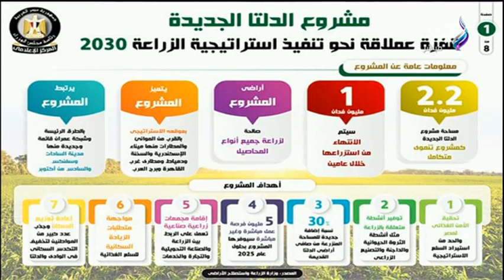أحمد موسى يطالب بتغيير مناهج التعليم وإضافة الدلتا الجديدة لأنها ستضيف 30% للمساحة الزراعية بمصر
حلقة اليوم 29 يونيو 2021 من برنامج على مسئوليتي مع الإعلامي أحمد موسى و فيها الرئيس السيسي يتابع المشروع القومي العملاق للإنتاج الزراعي "الدلتا الجديدة" و النائب إبراهيم حجازي يكشف سر زيارة الخطيب رئيس الأهلى لمجلس الشيوخ اليوم و الرئيس السيسي يفتتح غدا مشروع يخدم أكثر من 50 مليون مواطن